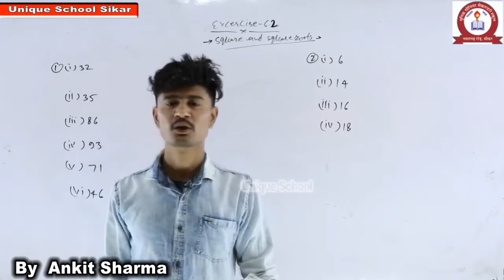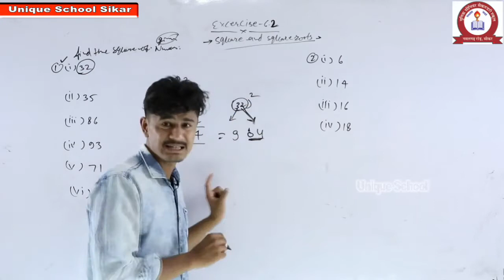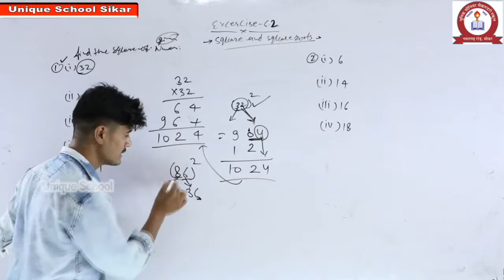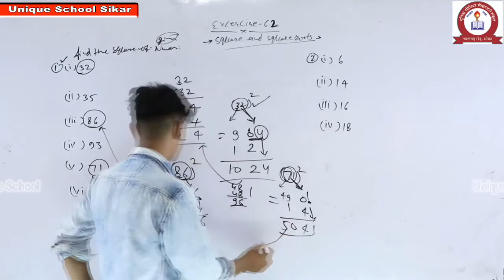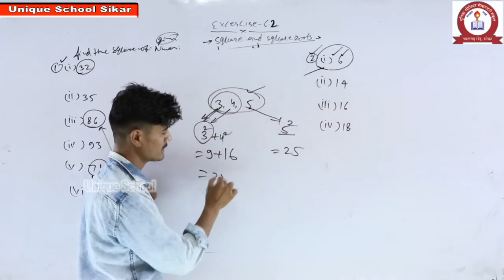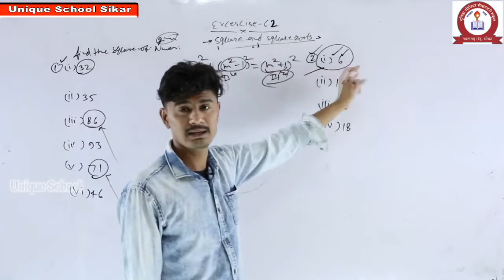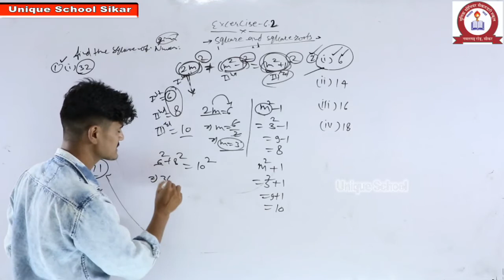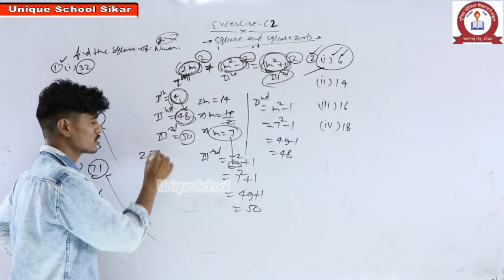MATHEMATICS-SQUARE AND SQURE NUMBER -EX.-6.2 FOR CLASS-8 BY ANKIT SIR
UNIQUE SCHOOL